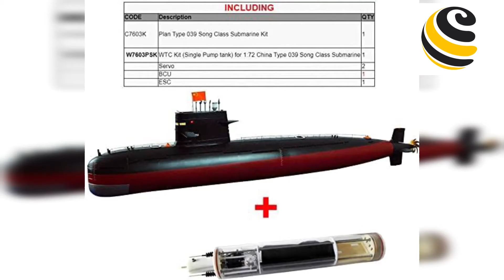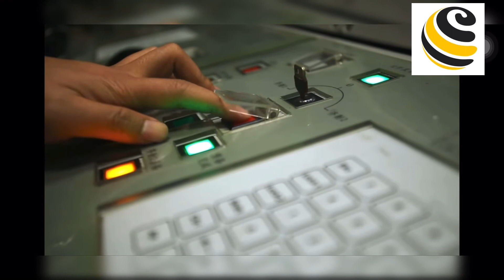เอามั้ย? จีนให้เรือดำน้ำไทยใช้ฟรี 2 ลำ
จีนอาจให้เรือดำน้ำไทยใช้ฟรี 2 ลำ ในฐานะมิตรประเทศ

เรือดำน้ำชั้นซ่ง เครื่องยนต์ไฟฟ้า-ดีเซล ติดตั้งตอร์ปิโดได้